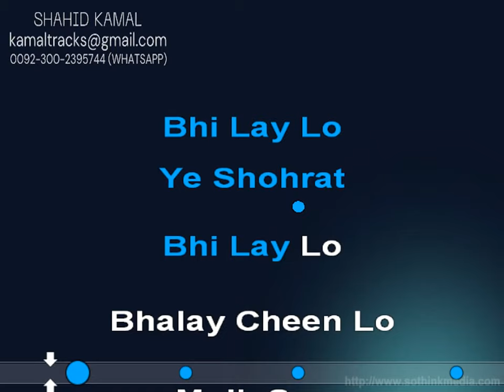wo kagaz ki kashti lyrical vdo karaoke by shahid kamal#song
SONG:WO KAGAZ KI KASHTI
SINGER:JAGJIT  SINGH
LYRICAL VDO KARAOKE BY SHAHID KAMAL
For Full Video Karaoke  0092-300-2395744(whatsapp)